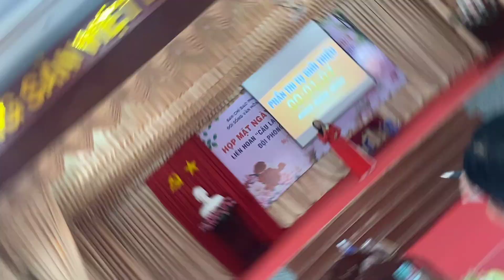Phường 3 dự thi